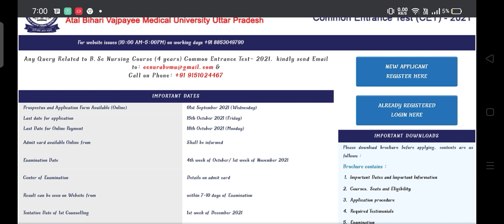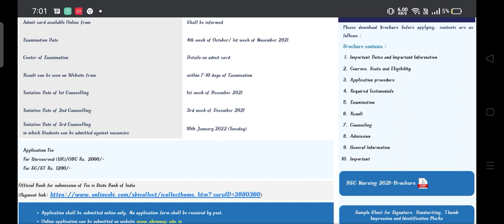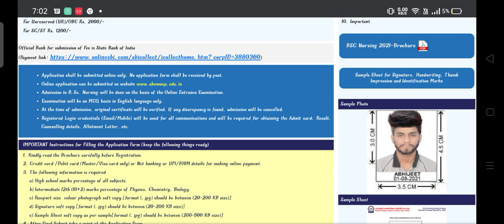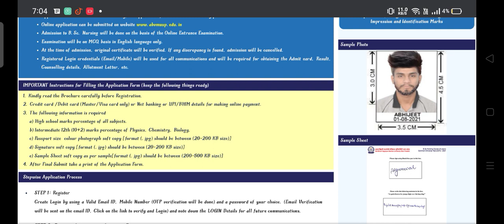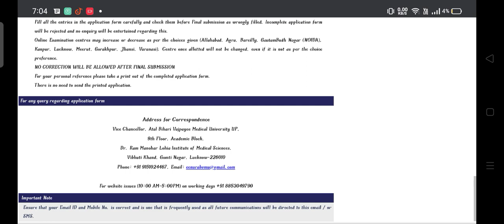Atal Bihari Vajpayee medical university full details for Bsc Nursing